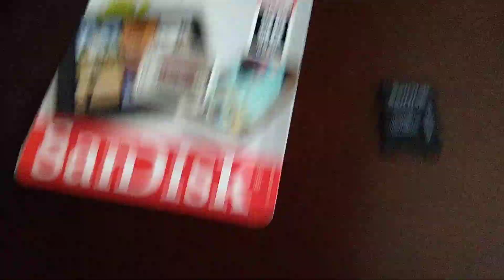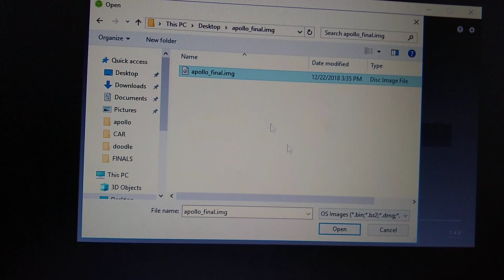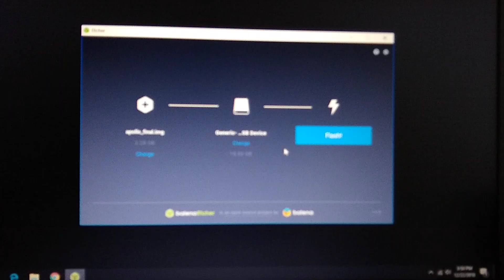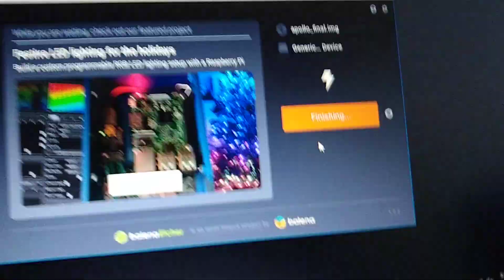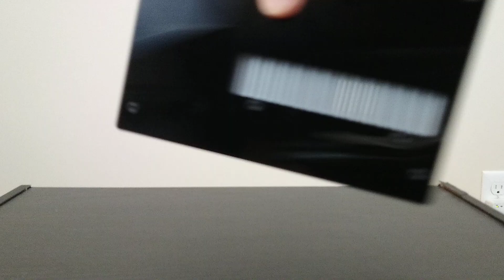FutureBit Apollo ASIC Software Image Burn Guide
Following the best practice guidance from FutureBit directly, we go through the step by step of downloading, burning, and installing the needed software to get our Apollo ASIC going.

LITECOIN: MQScfHtyySfMqd3a4pLuWBuiFiNJoiQEsE
RIPPLE: rE9HrF1Cc5JKozEtGPaNHEyeuJ1HrA57fi
BITCOIN: 36CCdZVtWYovKhvFXWpnWmvxhuNNP6y92n
0x: 0x1aae7b7fcFF5E09Cf9C8cc1b1E30a00B70bB8c9c
DOGECOIN: D5H85ogQZdFdQoBdtBxtYez4FuQxAu8EVc